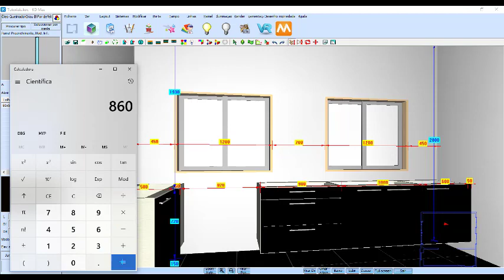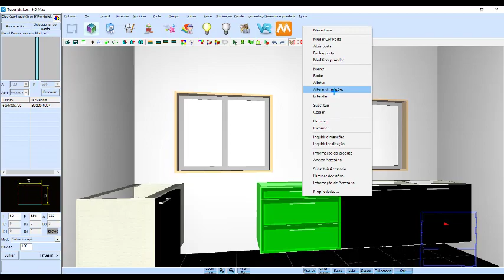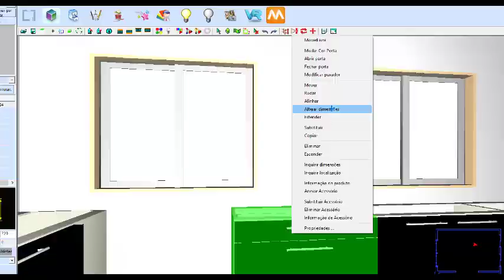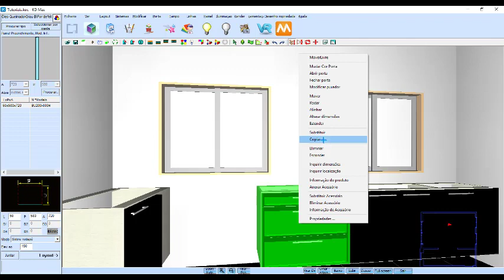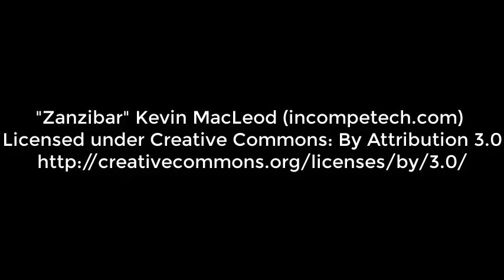Como redimensionar e copiar módulos no software de cozinhas KDMAX (versão portuguesa)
Se já temos no nosso projecto de cozinha módulos idênticos aos que precisamos adicionar, porque não os copiar e redimensionar? Esse processo é muito simples no KDMAX e é explicado neste tutorial exclusivo da Ibercad, distribuidor oficial em Portugal deste Software de desenho de cozinhas e roupeiros, agora com versão portuguesa.